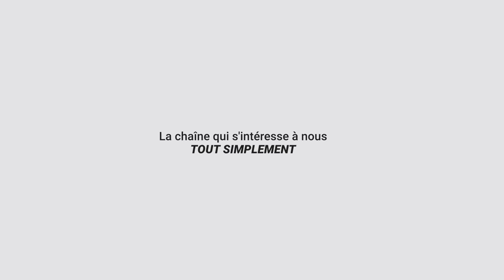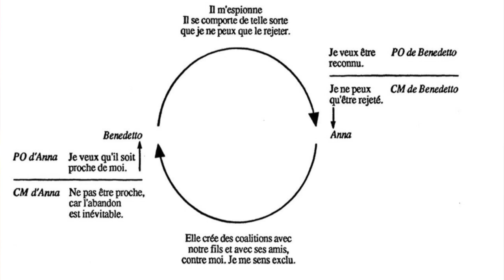La double contrainte réciproque : Le plus grand piège du couple selon Mony Elkaïm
De nombreux couples tombent dans le piège de la double contrainte réciproque, sans le savoir, et sans en avoir conscience. Je vous en révèle ici les mécanismes et les enjeux, pour que vous puissiez sortir de ce piège si nécessaire, ou accompagner d'autres à en sortir.

Si tu m'aimes ne m'aime pas